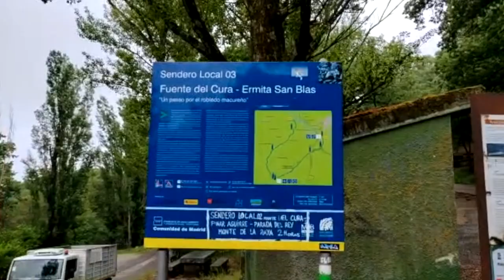Domingo Silvando o Lloviendo , .....CUCHA CUCHA